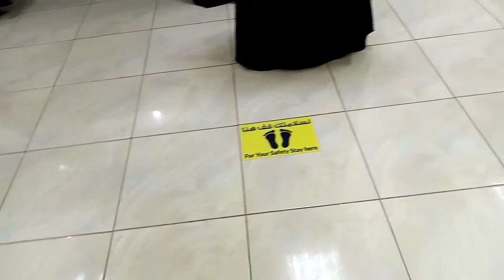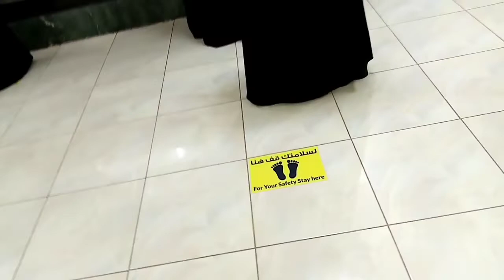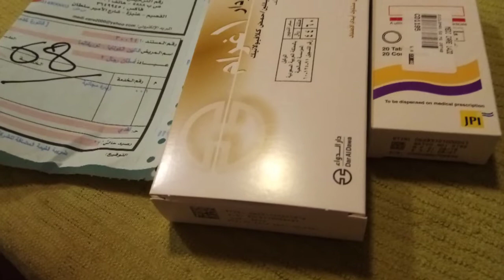NAHOSPITAL SI NOR